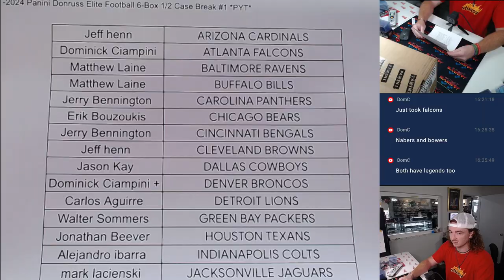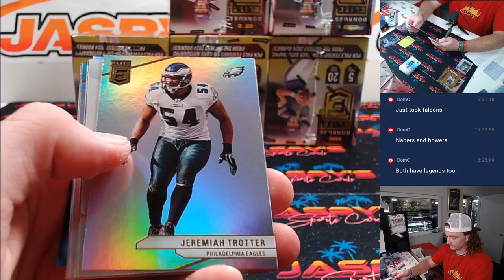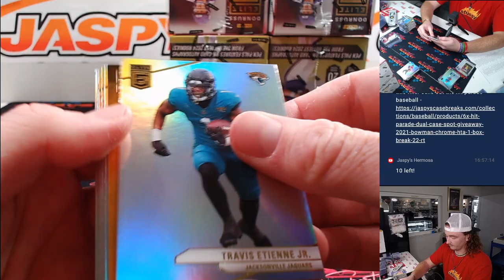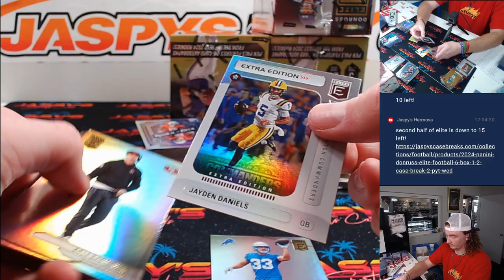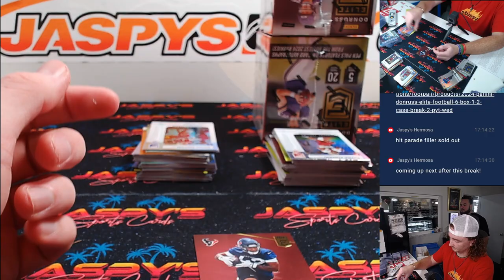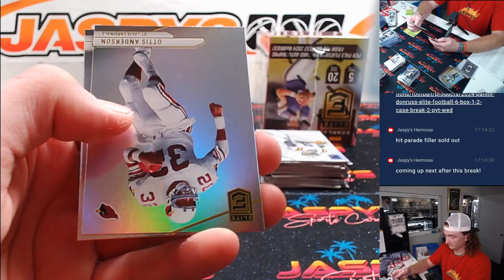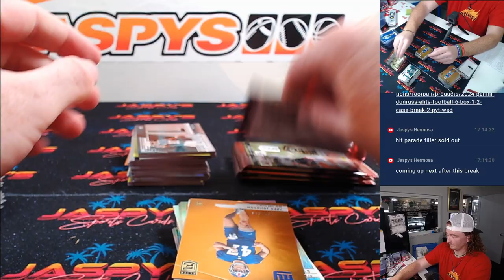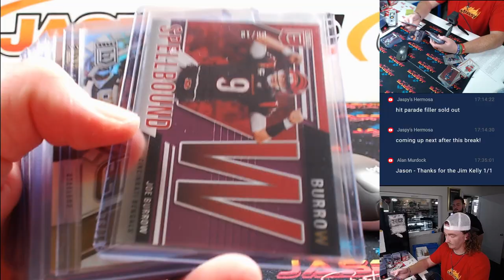WED 10/2 -2024 Panini Donruss Elite Football 6-Box 1/2 Case Break #1 *PYT*